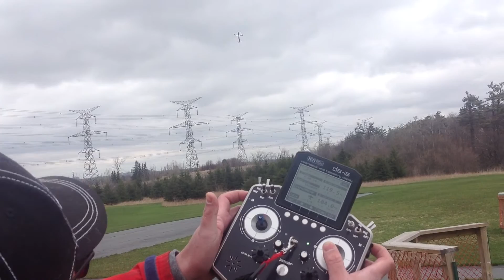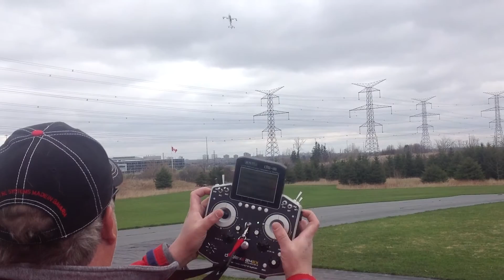Cortex Gyro with Jeti Telem Feedback Control of Gyro Gain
Setup the Cortex Gyro in my 3DHS Extra 300SHP, with JETI MGPS speed telem sensor feedback to the gyro gain with free mixes. This is a brand new Jeti feature in the TX3.0 firmware.
Worked great. Allowed me to dial up the global gain much higher, and but not get oscillation at high speeds. Really works great for 3 flight of tweaking the gains and mixes
Was a very windy and gusty day. No issues flying in these conditions with the Cortex working!!! Was blowing 20kph and gusting to 30kph.